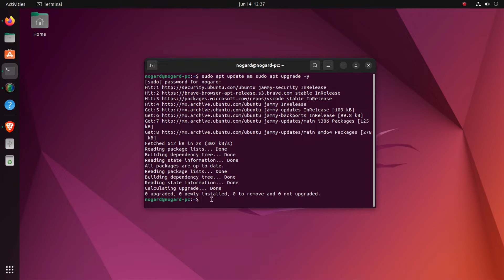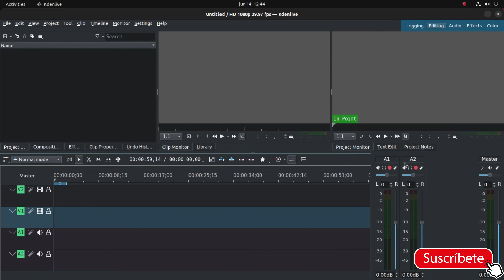Tutorial Instalando Kdenlive en Ubuntu 22.04 LTS desde Terminal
Aprende como instalar Kdenlive en ubuntu 22.04 LTS

1.-  sudo apt update && sudo apt upgrade -y

2.- sudo apt install kdenlive -y

3.- cerramos terminal